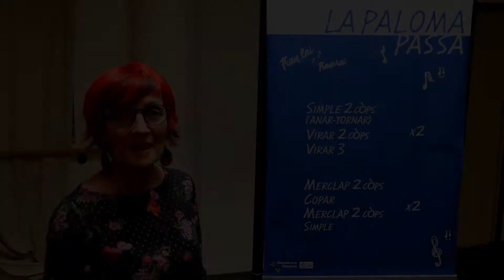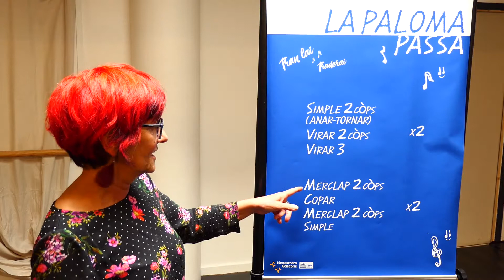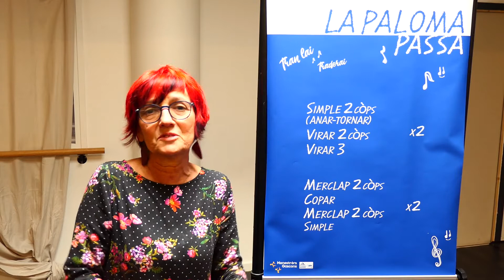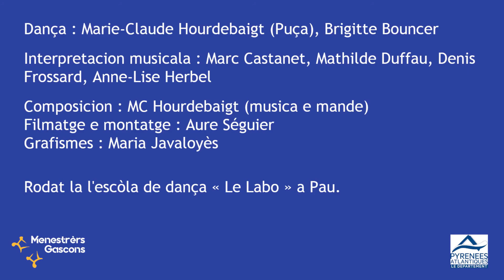Tutoriau « La Paloma passa » 2/5 : Pour mémoriser le mande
Présentation du mande du Saut béarnais de création « La Paloma passa » par Puça (Marie-Claude Hourdebaigt).

Deuxième vidéo de la série de tutoriels pour apprendre à danser « La Paloma passa ».